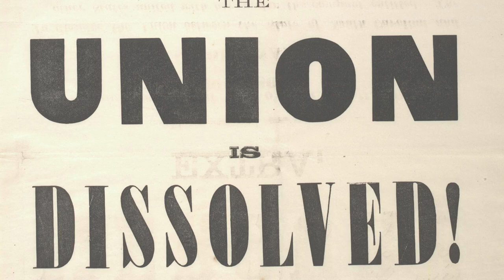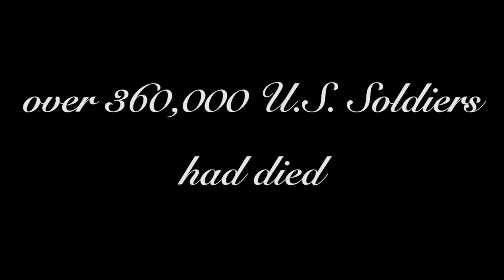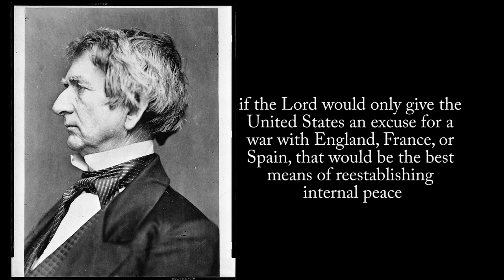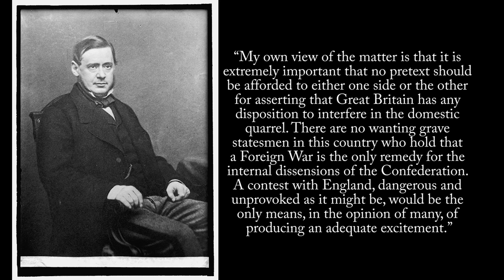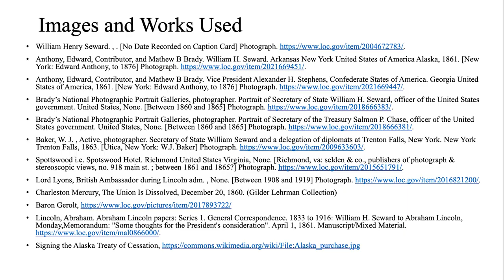Episode 40--Seward's Foreign War Panacea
In early 1861, the future Secretary of State William H. Seward talk about causing a foreign war with Great Britain, France, or Spain in order to reunite the country. One of the often quoted statements, may not be his as we will explore in the video. Nevertheless, until early April 1861, Seward continued to belief that a foreign war might offer the best means to reunite the United States.